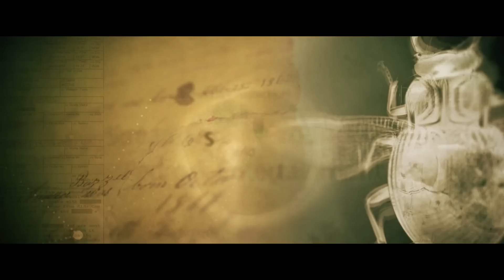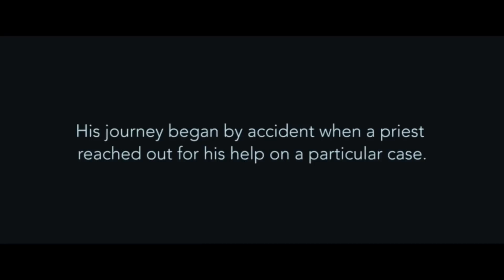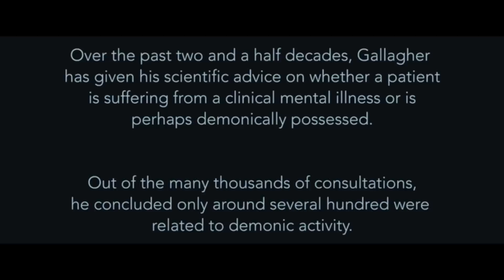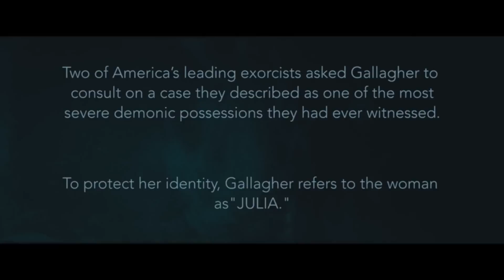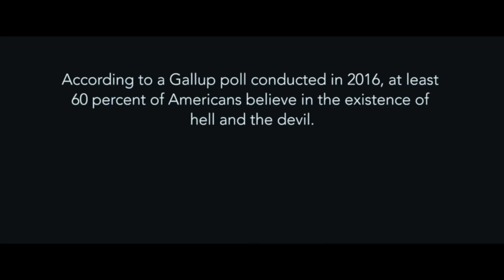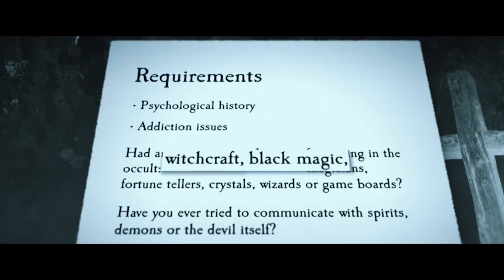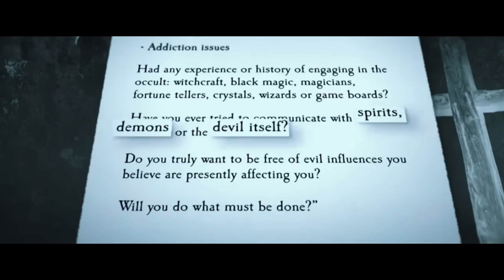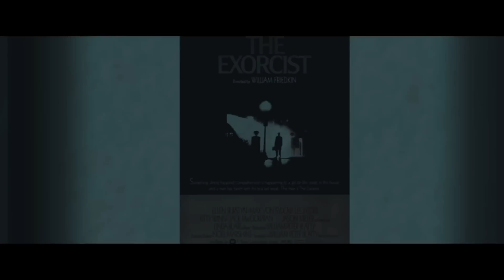The Haunting Tales Of Demonic Possession & Exorcisms | Paranormal Truths | Absolute Sci-Fi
Can demons possess and control our human bodies? Are exorcisms real? And does the Catholic church perform them in the 21st century? This documentary explores exorcists and priests encounters with demon contact and possessed souls, including a Vatican exorcist who reveals the most haunting exorcisms he has performed.

Linnea Quigley's Paranormal Truths follows various supernatural creatures. From vampires, exorcisms, devil worship to supernatural hauntings. The series follows the myths and realities of these subjects closely, each episode will take you behind the myths and realities of these subjects, with interviews from leading investigators around the world.